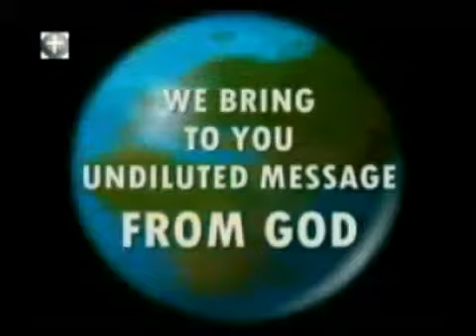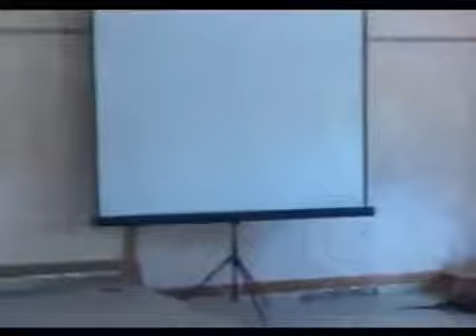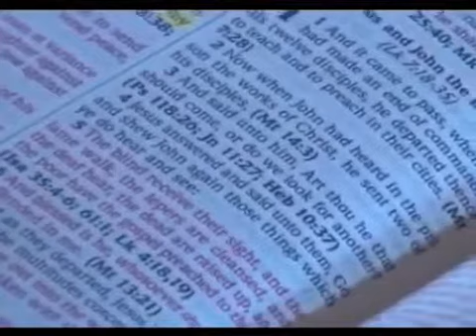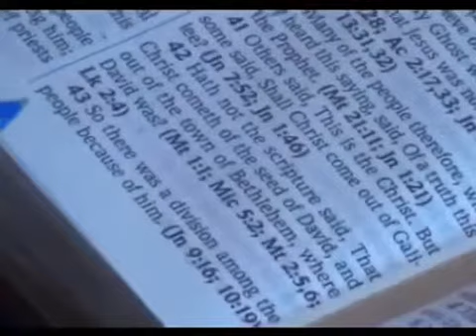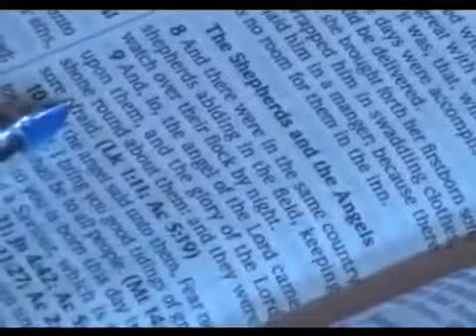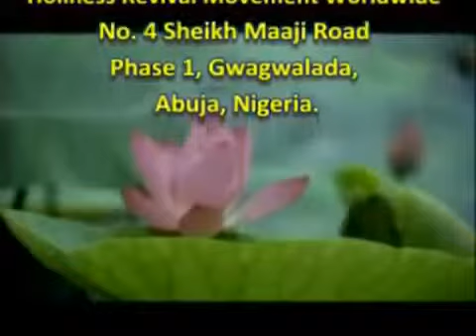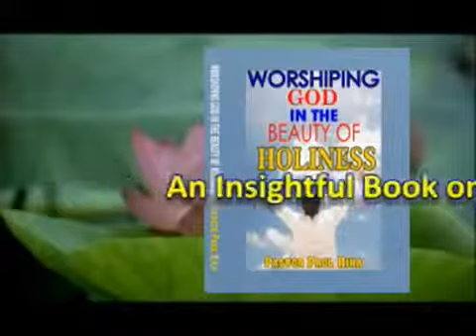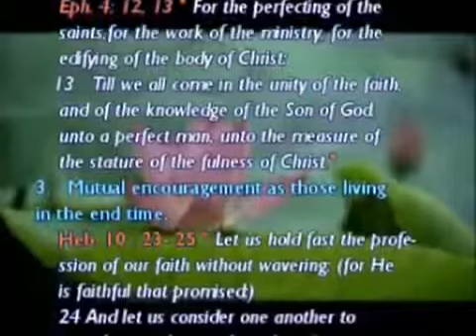evidence of true revelations messages from GOD pastor paul rika